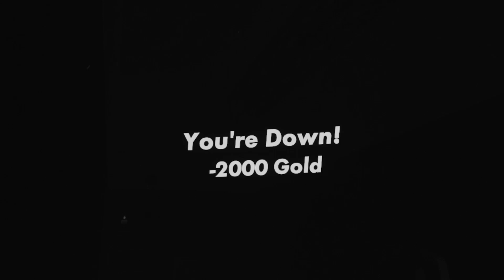Pot Only | Rec room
Please like and sud it will help the channel alot